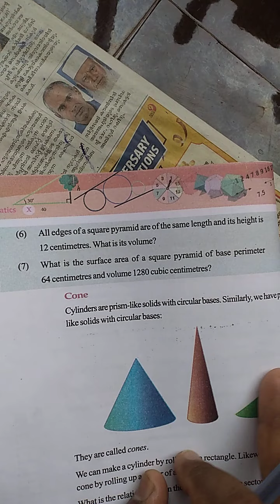SOLIDS - part- 12 - KANAROOPANAGAL - class 10 - ENGLISH & MALAYALAM MEDIUM - Kerala